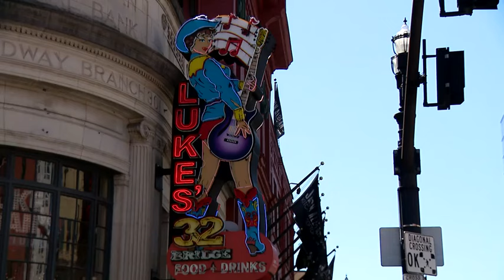Missing student Riley Strain's body uncovered 8 miles downstream of Nashville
Metro Police Chief John Drake said the department received a call from an employee who works along the river around 7:30 a.m. Friday. The worker was removing an object from the water when a body surfaced.

TND covers content from Sinclair's stations in:
Abilene-San Angelo, TX : KTXS
Albany, GA : WFXL
Albany, NY : WRGB
Amarillo, TX : KVII
Asheville, NC : WLOS
Austin , TX : KEYE
Bakersfield, CA : KBAK/KBFX
Baltimore : WBFF
Beaumont, TX : KFDM/KBTV
Birmingham, AL : WBMA
Boise, ID : KBOI/KYUU
Bristol, VA : WCYB
Cedar Rapids, IA : KGAN/KFXA
Champaign, IL : WCCU
Charleston, SC : WCIV
Charleston, WV : WCHS/WVAH
Chattanooga, TN : WTVC
Cincinnati, OH : WKRC/WSTR
Columbia, SC : WACH
Columbus, OH : WSYX/WTTE
Dayton, OH : WKEF/WRGT
El Paso, TX : KFOX/KDBC
Eugene, OR : KVAL/KMTR
Eureka, CA : KAEF
Flint, MI : WEYI/WBSF
Fresno, CA : KMPH
Gainesville, FL : WGFL
Green Bay, WI : WLUK
Greenville-New Bern, NC : WCTI
Harlingen, TX : KGBT
Harrisburg, PA : WHP
Jefferson City, MO : KRCG
Johnstown, PA : WJAC
Kalamazoo-Grand Rapids, MI : WWMT
Kirksville-Ottumwa, IA : KTVO
Las Vegas, NV : KSNV
Lewiston, ID : KLEW
Lincoln, NE : KHGI/KWNB
Little Rock, AR : KATV
Lynchburg, VA : WSET
Macon, GA : WGXA
Medford, OR : KTVL
Mobile, AL : WPMI
Myrtle Beach, SC : WPDE
Nashville, TN : WZTV
Oklahoma City : KOCB/KOKH
Pasco, WA : KEPR
Pensacola, FL : WEAR/WFGX
Portland, ME : WGME/WPFO
Portland, OR : KATU/KUNP
Providence, RI : WJAR
Quincy-Hannibal, IL : KHQA
Redding-Chico, CA : KRCR
Reno, NV : KRNV/KRXI
Rochester, NY : WHAM
Salt Lake City : KUTV
San Antonio, TX : KABB/WOAI
Savannah, GA : WTGS
Seattle, WA : KOMO/KUNS
Sioux City, IA : KMEG/KPTH
South Bend, IN : WSBT
Springfield, IL : WICS
Steubenville, OH : WTOV
Syracuse, NY : WSTM
Toledo, OH : WNWO
Traverse City, MI : WPBN
Tulsa, OK : KTUL
Washington DC : WJLA
West Palm Beach, FL : WPEC
Wilkes-Barre, PA : WOLF
Yakima, WA : KIMA